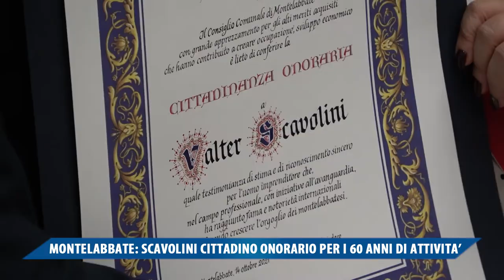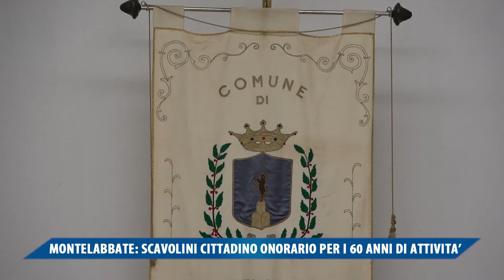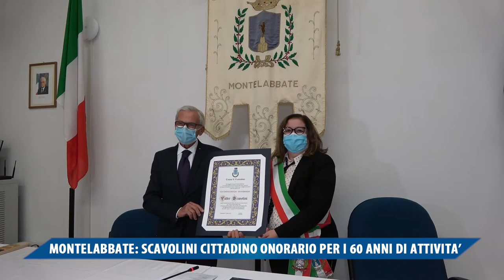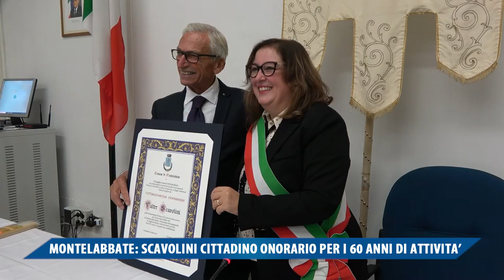MONTELABBATE: SCAVOLINI CITTADINO ONORARIO PER I 60 ANNI DI ATTIVITA